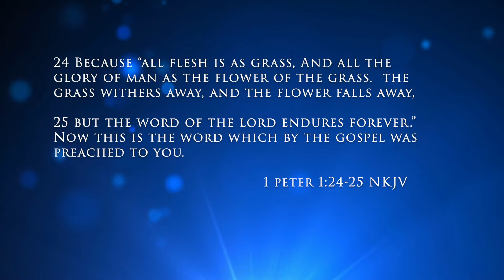The Power of the Word of God - Day 6